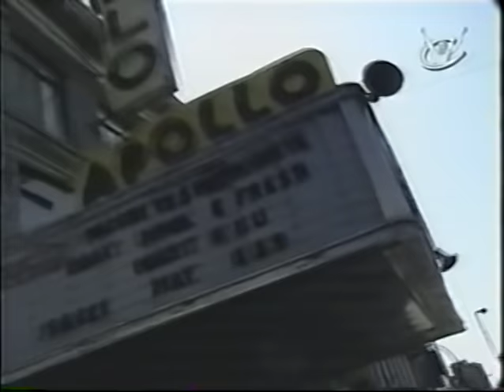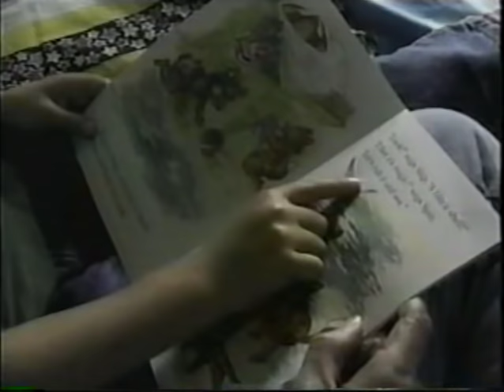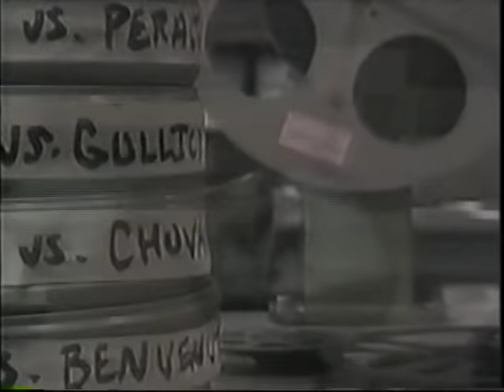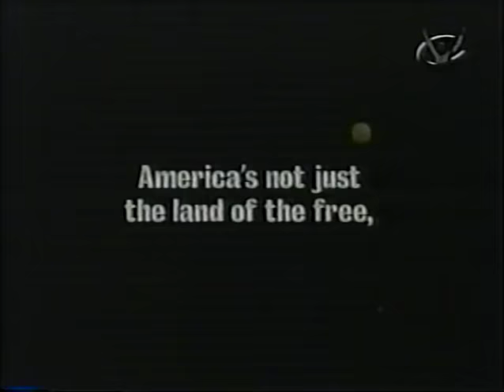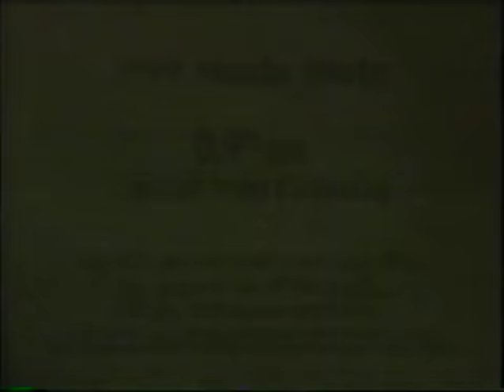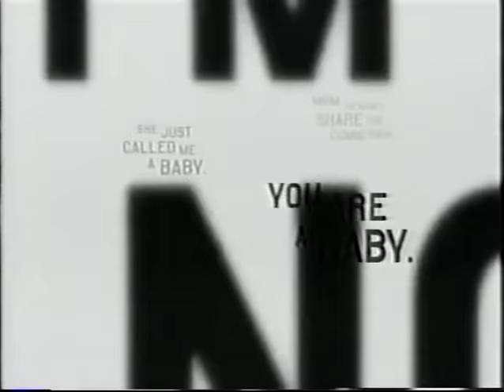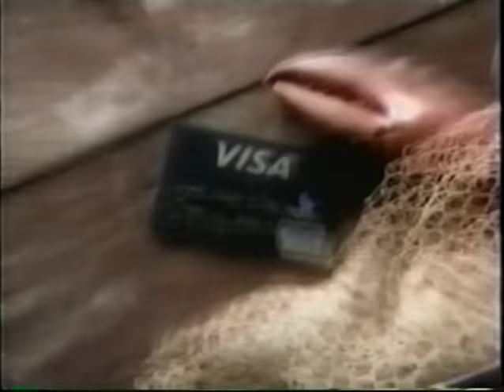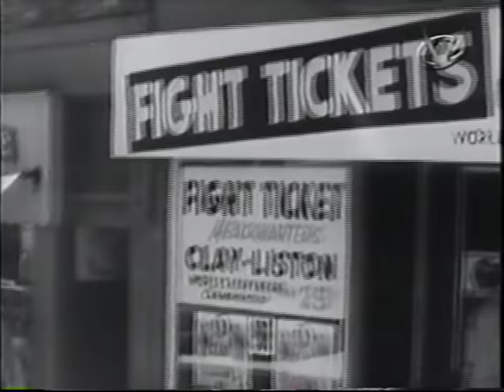Muhammid Ali early fights from espn classic